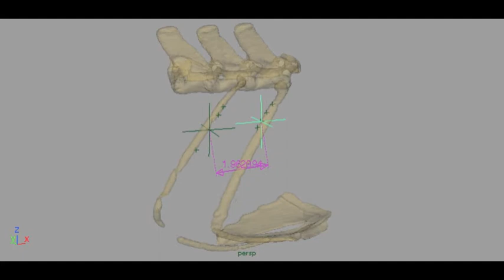Iguana Breathing: XROMM animation of sternal ribs 1 & 2 with muscle attachment points shown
Rib kinematics & intercostal muscle strain during breathing in Iguana iguana
E.L. Brainerd, D.A. Ritter, M.M. Dawson, and A. Sullivan

XROMM animation of sternal ribs 1 and 2 with attachment points of the external intercostal (EI) muscle fascicles mapped onto the bones. The change in length of one of the EI fascicles over time is shown. In this intercostal space, the EI lengthens during exhalation and shortens during inhalation.